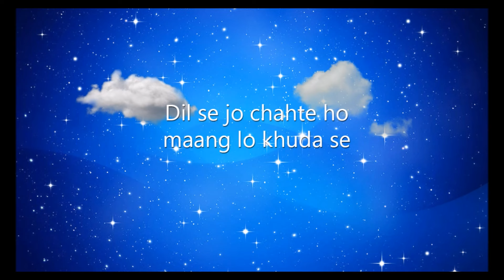Happy Bakrid, Happy Eid-Al-Adha Wish and Greetings Video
Bakrid Mubarak, Eid-Al-Adha Mubarak to all of you, Eid al-Adha is Festival of Sacrifice also called Sacrifice Feast, Bakr-Eid or Bakrid. Bakrid is second important of two Muslim holidays celebrated worldwide every year. Wish your friend, family, relatives happy bakrid. Celebrate Bakrid and send greeting video to everyone. Wish you all very Happy Bakrid,  Happy Eid- Al Adha from  us. Enjoy festival and share love with everyone.